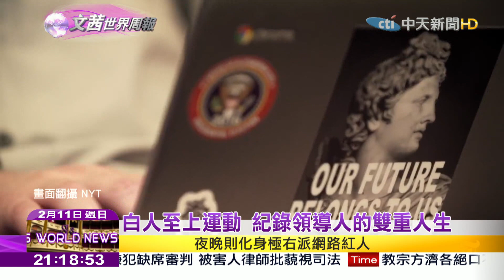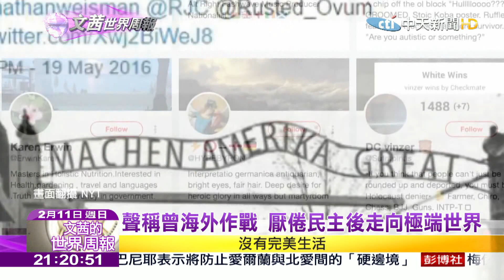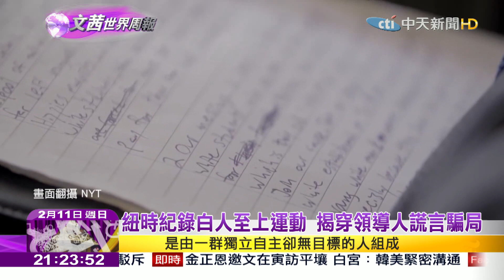2018.02.11【文茜世界周報】紐時紀錄白人至上運動 揭穿領導人謊言騙局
播出時間↓↓↓
週六 22:00 文茜的世界周報
週日 21:00 文茜的世界周報
週日 22:00 文茜的世界財經周報